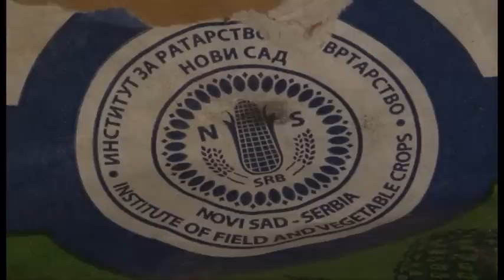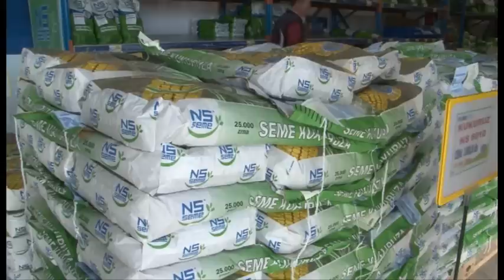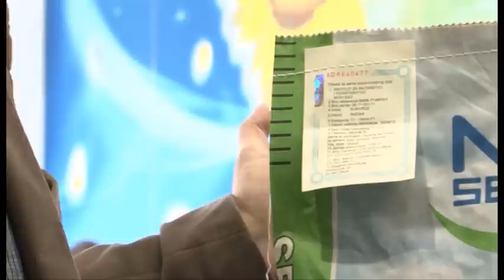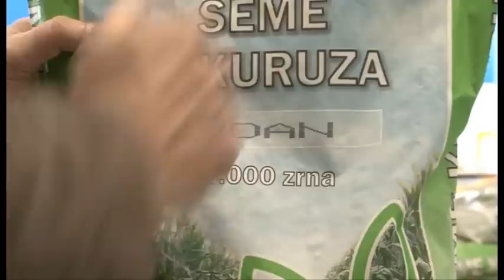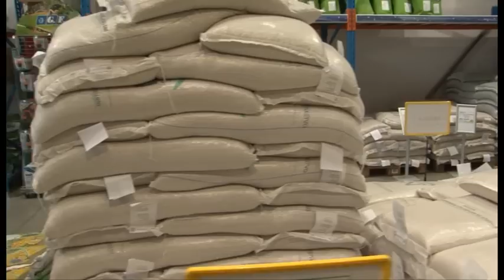Zrno po zrno kukuruza - šteta od 40.000€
Kako su ratari iz sela Ravnja pretrpeli štetu od preko 40.000€ zbog falsifikatora hibridnog semena kukuruza? Šta treba da uradite da i Vi ne postanete žrtva falsifikatora?